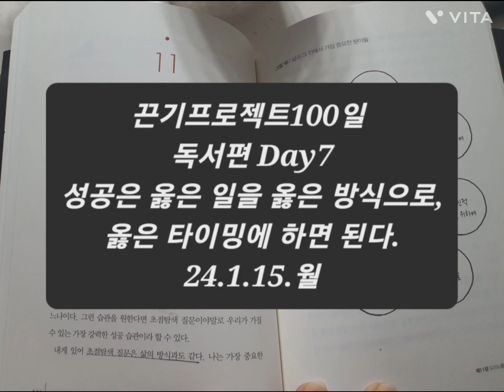24.1.15.월 홈트 쇼트타임 블랙에디션 모먼트핏 록코치 간단한운동 체지방감량 유지어터